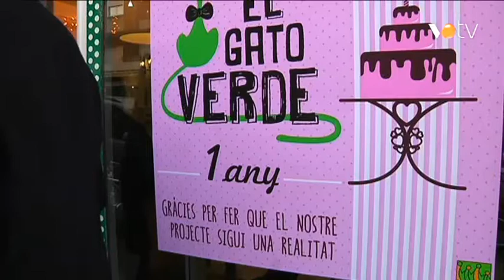VOTV - El Gato Verde rep a 10.000 persones en un any